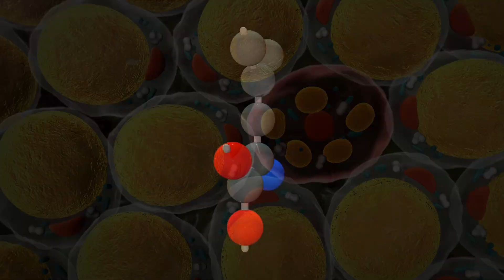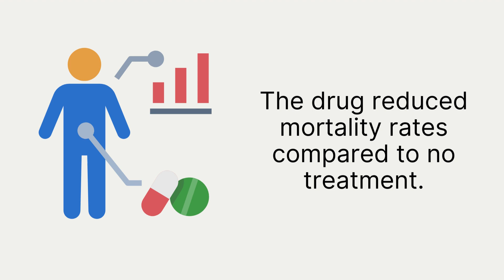What is Progeria? Decoding Hutchinson-Gilford Syndrome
In this video, we'll explore its causes, symptoms, and the challenges faced by those affected by Progeria, a rare genetic condition also known as Hutchinson-Gilford Syndrome.